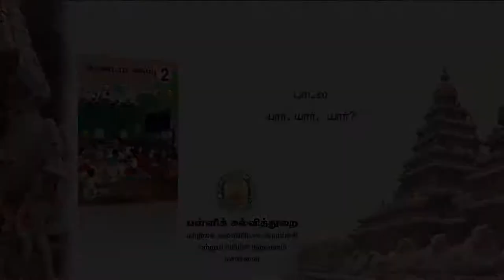Yaar Yaar Yaar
Tamilnadu Textbook class 2 term1 Tamil Poems class 2 term 1 text songs.
this channel have 500+ videos kids friendly that have a specific method to quickly learn your kids

A
A Sailor Went To Sea,
A-Tisket,
A-Tasket,
A Wise Old Owl,
A You're Adorable,
ABC Song,
Aiken Drum,
Alice The Camel,
All That Pretty Horses,
Alphabet Song,
Animal Alphabet Song,
Animal Fair,
 The Apple On a Stick,
Apple Pie ABC,
Apple Pie ABC Short Version,
Baa Baa Black Sheep,
Baby Bumble Bee,
Betty Botter,
Billy Boy,
Bingo (B-I-N-G-O),
Blow Wind Blow,
Bobby Shaftoe's Gone To The Sea,
Brahms Lullaby,
Brother John,
Brush, Brush, Brush Your Teeth,
Brush-Your-Teeth-Song,
Bye Baby Bunting,
Cheeks of Rose,
Chubby Cheeks,
Cobbler,
Cobbler,
Cock A Doodle Doo,
Cold And Raw The North Wind Doth Blow,
Cotton-Eyed Joe,
Cradle Song,
Daisy Bell,
Days of the Week,
Did You Ever See a Lassie?
Diddle Diddle Dumpling
Ding Dong Little Bell
Doctor Foster
Down Down Baby
Five Fat Sausages
Five Little Snowmen
Five Little Speckled Frogs
For He's a Jolly Good Fellow
For Want of a Nail
Frere Jacques
Frog Went A-Courting
Georgie Porgie
Girls and Boys Come Out to Play
Good Habits Song
Go Bananas, Peel Bananas...
Grandfather's Clock
Hand Washing Song
Hello Operator (Miss Susie Had a Steamboat)
Here is The Beehive
Hey Diddle Diddle
Hickety Pickety
Hickory Dickory Dock
Horsey Horsey
Hokey Pokey
Hot Cross Buns
Humpty Dumpty
Hush, Little Baby
I Do Not Like Thee Doctor Fell
I'm a little snowman
I Love The Mountains
I'm a Little Teapot
I'm a Pretty Little Dutch Girl
I Saw a Ship A-Sailing
I've Been Working On the Railroad
If I Had a Donkey
If All the World Were Paper
If Wishes Were Horses
Johny Johny
K-I-S-S-I-N-G
Lavender's Blue
Ladybug, Ladybug
Little Bo Peep
Little Arabella Miller
Little Peter Rabbit
Little Robin Redbreast
Little Poll Parrot
Little Tommy Tucker
London Bridge is Falling Down
Lucy Locket
Marching Game
Mary Mack (Miss Mary Mack)
Miss Polly Had a Dolly
Miss Susie Had a Steamboat (Hello Operator)
Monday's Child
Mulberry Bush
Oats, Peas, Beans and Barley Grow
Once I Saw a Little Bird
Old Mother Hubbard
One Finger, One Thumb (Keep Moving)
One For Sorrow
One Misty, Moisty Morning
Pat-a-cake
Pease Porridge Hot
Peter Peter Pumpkin Eater
Peter Piper
Pussycat, Pussycat
Queen of Hearts
Rain on the Green Grass
Rock-a-bye Baby
Rockin' Robin
Sailing, Sailing
See Saw Margery Daw
Simple Simon
Sleeping Bunnies
Solomon Grundy
Ten In a Bed
The Lion And The Unicorn
The Seasons
There Was An Old Woman Who Lived In a Shoe
 To Bed, To Bed
Tommy Thumb Is Up
Tommy Thumb Where Are You
Toyland
Tweededum and Tweedledee
What Are Little Boys Made Of
Yankee Doodle